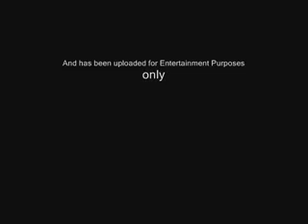Pixar Cars Scene - Get Through That McQueen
This is a scene from the first 10 minutes of the Disney Presentation Pixar Cars.

equalsthree  equals  three  breaking  nyc  capitolhillgangsta  capitol  hill  gangsta  doing  doin  your  mom  first  video  raywiliamjohnson  viral  videos  car  crash  big  booty  bitches  best  cry  ever  autotune  autotuned  auto  tune